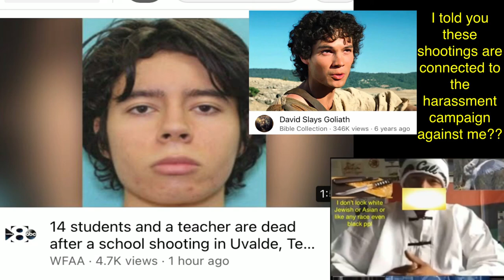14 students and a teacher dead in shooting in Uvalde Texas gangstalking proven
Robb Elementary School shooting

This article documents a current event. Information may change rapidly as the event progresses, and initial news reports may be unreliable. The latest updates to this article may not reflect the most current information.
On May 24, 2022, 18-year-old Salvador Ramos opened fire at Robb Elementary School in Uvalde, Texas, killing 19 people.[1][2] Of the people fatally shot, 18 were children and one was a teacher.[2][3] Ramos, a student at a nearby high school, was killed after a shootout with police. Earlier that day, Ramos shot and wounded his grandmother.[1]

Part of mass shootings in the United States
Location of Robb Elementary in Uvalde, TX
Location
Robb Elementary School
715 Old Carrizo Road
Uvalde, Texas, U.S.
Date
May 24, 2022; 1 day ago (UTC−05:00)
Attack type
School shooting, mass shooting, pedicide
Weapons
Handgun, possibly a rifle
Deaths
20 (including the perpetrator)
Motive
Unknown
Accused
Salvador Rolando Ramos
The attack is the deadliest mass shooting at a U.S. elementary school since the Sandy Hook Elementary School shooting in 2012[1] and the deadliest U.S. school shooting since the Stoneman Douglas High School shooting in 2018.[4]

Background

Uvalde is a Latino-majority city[5] of about 16,000 people in the South Texas region, located about 60 miles (100 km) from the United States–Mexico border and about 85 miles (135 km) from San Antonio. Robb Elementary School is 90% Hispanic, and roughly 81% of the student population comes from economically disadvantaged backgrounds.[6] The school serves about 600 second through fourth grade students in Uvalde, a city that is nearly half non-English speaking.[7][8]

The school district reportedly had multiple security measures in place, including four officers within the school district and a security staff that patrolled door entrances and parking lots at secondary campuses. Many other measures were utilized as well.[9]

Shooting

The perpetrator, 18-year-old Salvador Ramos, reportedly shot and killed his grandmother before going to Robb Elementary School.[10]

Ramos is estimated to have entered the school at around 11:30 a.m. CDT.[11] The Uvalde CISD Police Chief estimated that the shooting began two minutes later, and according to a Facebook post by the school, the school was placed on lockdown at 11:43 in response to gunshots in the neighborhood.[12] At 1:17 p.m., the Uvalde Consolidated Independent School District sent out a message on Twitter that there was an active shooter at the elementary school.[13] Governor Greg Abbott said that Ramos had been carrying a handgun and might have brought a rifle along with him.[14]

Police initially said Ramos had been arrested by 1:00.[15] Later reports indicated Ramos was also dead[16][17] and had been killed by responding law enforcement.[18][1] Police confirmed Ramos had acted alone.[19]

Victims

Only two deaths were initially confirmed, which was the number of people who had died by the time they had arrived at the hospital.[20] Governor Greg Abbott said in a conference later that fourteen students and a teacher had been killed.[21] The death toll is uncertain.[17][better source needed] The deceased teacher was identified by her family as a fourth-grade teacher.[22]

Uvalde Memorial Hospital CEO Tom Nordwick indicated that 13 children had been taken to the hospital, and that at least three wounded individuals had been or were to be transferred.[7] Several other victims were taken to the University Hospital in San Antonio.[10] Three injured victims were in "serious condition" while hospitalized, as of May 24.[23] Governor Abbott said two officers were struck by bullets but had no serious injuries.[24]

Investigation

The Federal Bureau of Investigation (FBI) and Bureau of Alcohol, Tobacco, Firearms and Explosives (ATF) were reported to be in Uvalde assisting local police in the investigation of the shooting.[3][25]

Suspect

Salvador Rolando Ramos, an 18-year-old student at the nearby Uvalde High School,[10][26] was identified as the suspected shooter by local law enforcement agencies who also confirmed his death. The motives for the shooting are currently unknown.[27]

Aftermath

The school district initially asked parents to not pick up their children until after all students had been accounted for, causing for parents to be notified to pick up their children around 2:00pm. Additionally all district and campus activities were canceled and parents of the other schools were asked to pick their children up as school bus transportation had been canceled.[9] The South Texas Blood and Tissue Center issued an urgent request for blood donations after the shooting and sent 15 units of blood to Uvalde via helicopter to be used in area hospitals.[28]

Television network CBS pulled the fourth season finale of FBI that was to air that night, which had involved a fictional school shooting as a plot point.[29]